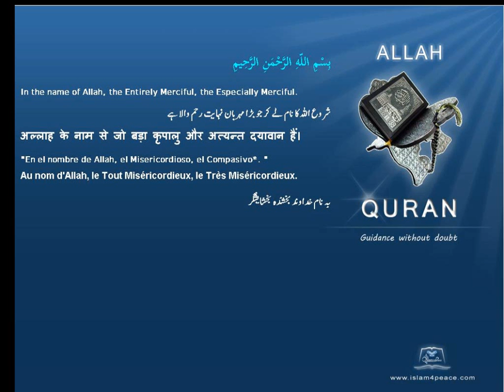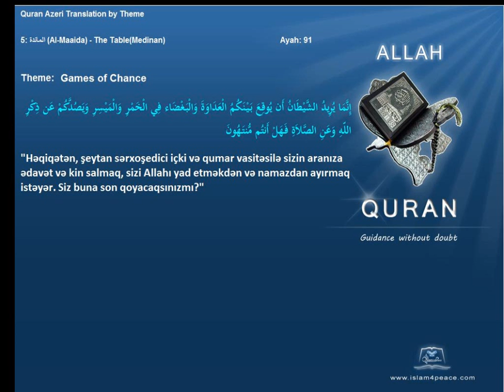Quran by Theme Azeri Games of Chance Islam4Peace com